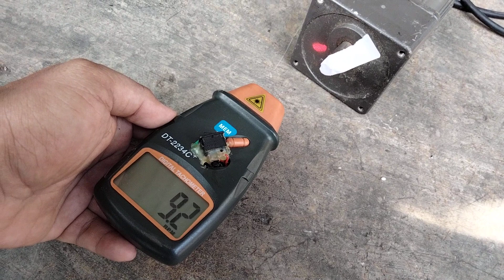Test AC gearbox Linix 220V 9Rpm